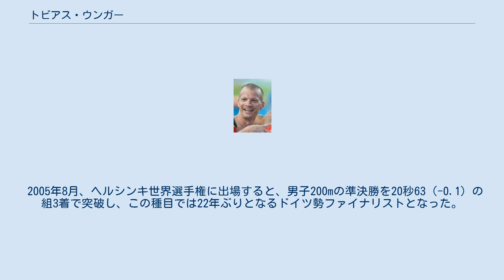トビアス・ウンガー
トビアス・ウンガー（Tobias Unger、1979年7月10日 ‐ ）は、ドイツ・ミュンヘン出身で短距離走を専門にしていた元陸上競技選手。
200mの自己ベストは20秒20のドイツ記録保持者。
2004年アテネオリンピックと2005年ヘルシンキ世界選手権の男子200mファイナリスト（7位）、2004年ブダペスト世界室内選手権の男子200m銅メダリストである。
 2004年3月、ブダペスト世界室内選手権の男子200mに出場すると、シニア世界大会で初のファイナリストとなった。
決勝ではドミニク・デメリット（20秒66）、ヨハン・ウィスマン（20秒72）に次ぐ21秒02で銅メダルを獲得し、この種目ではドイツ勢初のメダリストとなった。
 2004年8月、アテネオリンピックに出場すると、男子200mの2次予選を20秒30（+1.1）の自己ベスト（当時）で突破。
準決勝は20秒54（-0.1）とタイムを落としたものの決勝に進出できる組4着に入り、この種目では20年ぶりとなるドイツ勢ファイナリストとなった。
決勝は20秒64（+1.2）の7位でメダルは獲得できなかった。
 2005年3月、マドリード・ヨーロッパ室内選手権の男子200mに出場すると、準決勝を20秒64の全体1位のタイムで突破し、決勝では20秒53の室内ドイツ記録を樹立。
クリス・ランバート（20秒69）、マルチン・ウルバス（21秒04）を破り、この種目では23年ぶりとなるドイツ勢金メダリストになった。
 2005年7月3日、ドイツ選手権の男子200mで20秒20（+0.7）のドイツ記録を樹立し、1985年にフランク・エンメルマンがマークした20秒23を塗り替えた。
 2005年8月、ヘルシンキ世界選手権に出場すると、男子200mの準決勝を20秒63（-0.1）の組3着で突破し、この種目では22年ぶりとなるドイツ勢ファイナリストとなった。
アテネオリンピックに続く2年連続の世界大会決勝だったが、結果は20秒81（-0.5）で7位に終わった。
 現役引退後はドイツ・ブンデスリーガに所属するVfBシュトゥットガルトのU15, U17, U19の専属アスレティックコーチに就任した。
 備考欄の記録は当時のもの 優勝したドイツ選手権 (en) を記載